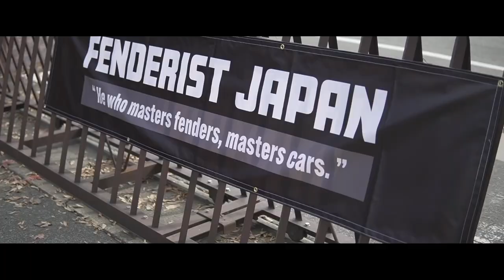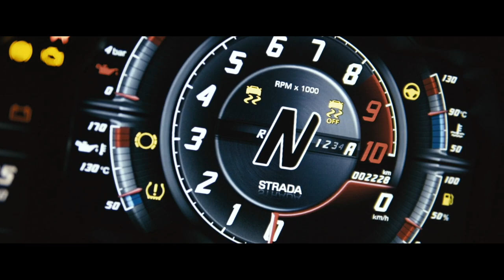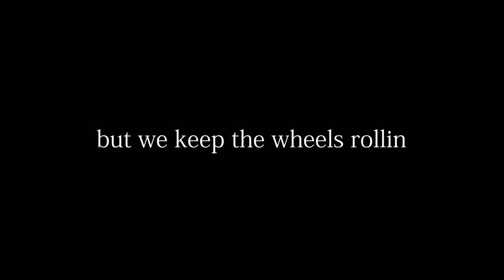2020: A Year In Review | BOND GROUP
0:00
0:11
0:20
0:35
0:50
0:56
1:05
1:20
1:35
1:50
2:03
2:19
2:31
2:39
2:50
3:12
3:20
3:27
3:39
3:44
3:57
4:08
4:19
4:34
4:47
4:59
5:11
5:25
5:43
6:07
6:26
6:39
6:49
7:03
7:14
7:32
7:44
7:56
8:08
8:19
8:33
8:44